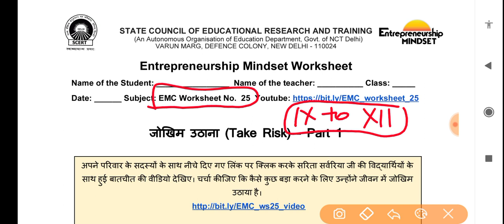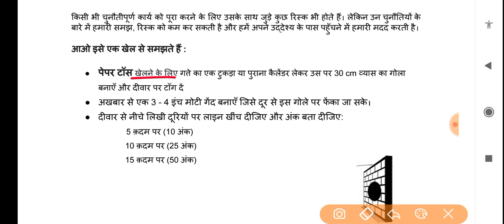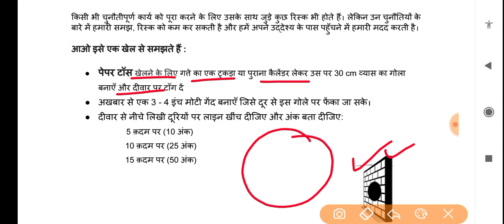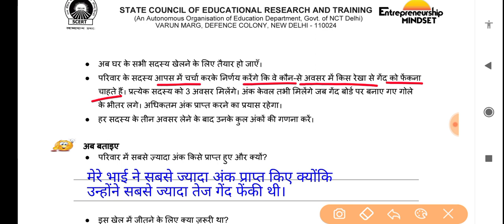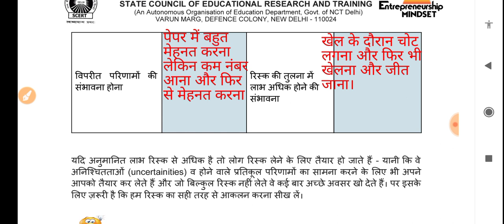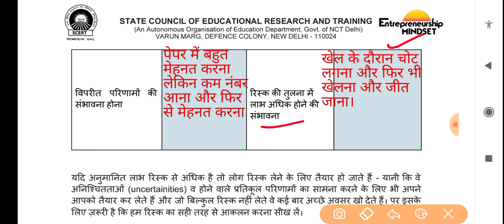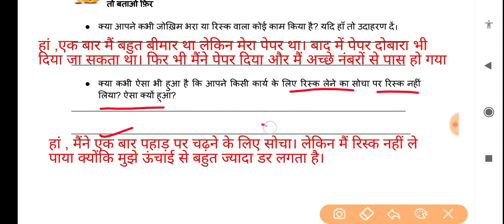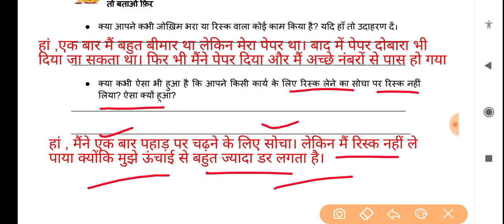EMC worksheet 25 class 9 to12 (3-1-22 to 8-1-22) worksheet 25 EMC class 9 to12 /class9to12 worksheet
EMC worksheet 25 class 9 to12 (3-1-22 to 8-1-22) worksheet 25 EMC class 9 to12 /class9to12 worksheet 25 EMC